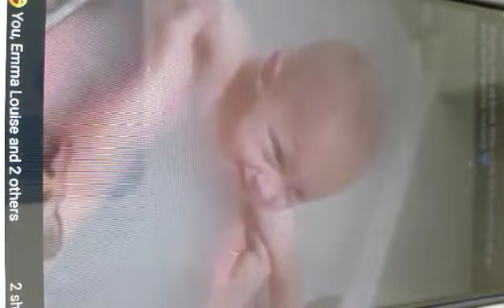July 8, 2024